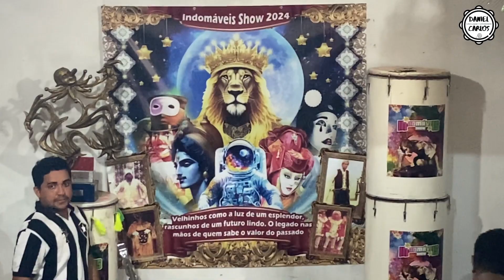INDOMÁVEIS SHOW | LANÇAMENTO DO TEMA 2024